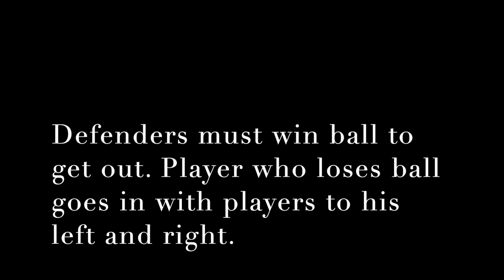Football Education 7 vs 3 rondo